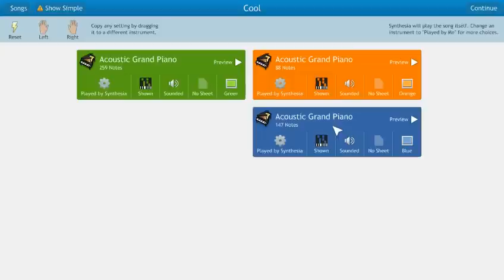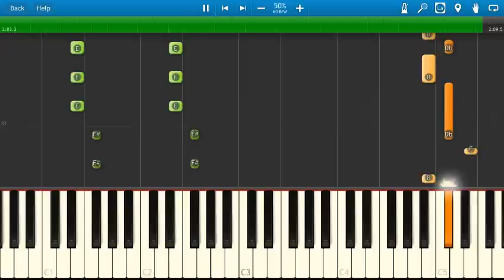Alesso - Cool ft. Roy English - Piano Tutorial - Synthesia - How To Play Cool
How to play Cool by Alesso on piano